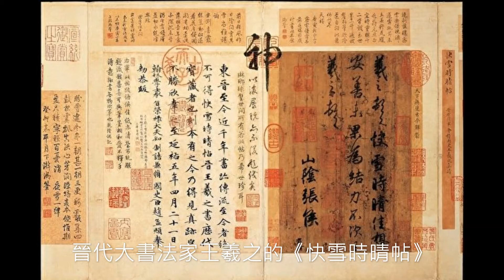國家寶藏 : 乾隆御筆“三希文翰”玉冊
乾隆御筆“三希文翰”玉冊
三希文翰玉冊玉質瑩潤，工藝精湛，為絕世珍器。

玉冊仿古代竹簡以玉石製成。
主要是皇帝舉行封禪儀式記錄祈禱辭和祀文。
三希文翰玉冊，是乾隆皇帝珍藏三希帖時命清宮玉匠選用上等青玉、白玉刻成。每件長26.5cm，寬12cm，現藏於臺北故宮。
三希帖為晉代大書法家王羲之的《快雪時晴帖》、王獻之的《中秋帖》和王珣的《伯遠帖》三件稀世法帖。乾隆皇帝視為稀世奇珍，收藏於養心殿西暖閣，稱其為“千古墨妙，珠璧相聯”。並為收藏三希帖的小室題扁“三希堂”。

玉冊作四頁摺扇，呈長方形，前後兩頁面陰刻填金龍紋，中間兩頁刻字填金。
第一塊為青玉，正面刻“三希文翰”四字篆書，兩側淺刻一條龍紋，下方刻波濤飾紋。背面刻三希法帖文字；第二塊為白玉；第三塊為青玉，兩塊正紋均刻三希法帖文字；第四塊為白玉，正面刻三希法帖文字，背面刻海水雲紋。
玉冊封面的雙龍紋，龍形作上升狀，左右對稱；封底的龍紋居於正中，神采奕奕。龍身翻轉姿態活潑，線條流暢。龍毛末端，側裝飾火焰，這是乾隆時期常見的特色。